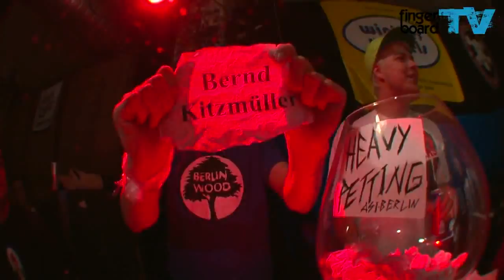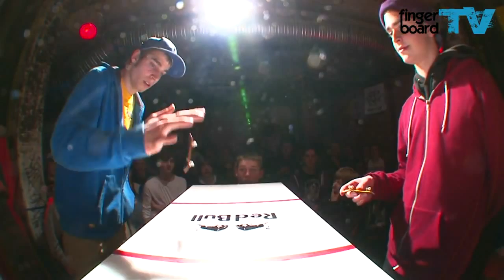Markus Schmidinger VS Bernd Kitzmüller @ Battle At The Harrics #1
Schmidi VS Bernd! Have fun with an epic fingerboarding battle @ Battle At The Harrics #1 in Berlin!